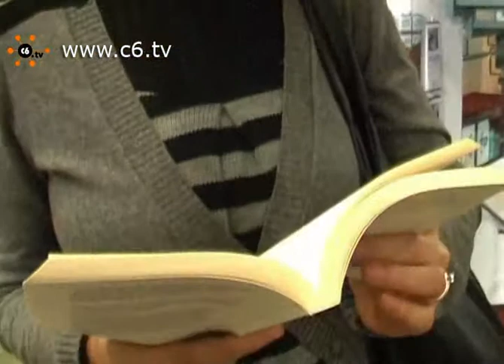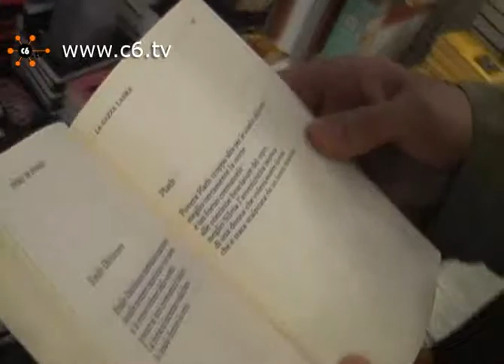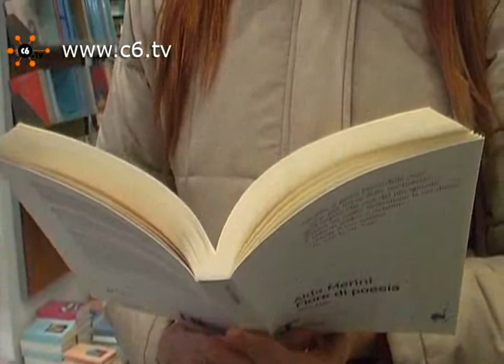Ciao Alda. Milano ti ricorda così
Milano. Alda Merini è scomparsa domenica pomeriggio all'Ospedale San Paolo che da tempo l'aveva in cura. Poetessa dalla vita difficile che oggi viene ricordata da tutti i milanesi che hanno voluto leggere per noi alcuni brani delle sue poesie, tra questi Don Mazzi. Servizio di Emilia Trevisani